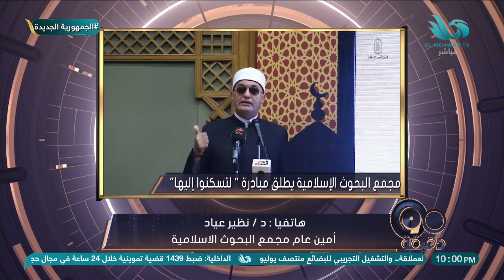د / نظير عياد وتوضيح هام لمبادرة لتسكنوا إليها التي أطلقها مجمع البحوث الإسلامية لخفض تكاليف الزواج